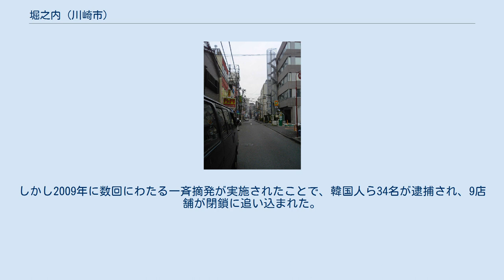堀之内 (川崎市)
日本 」 神奈川県 」 川崎市 」 川崎区 」 堀之内町 堀之内（ほりのうち）は神奈川県川崎市川崎区にある町名「堀之内町」のこと。
面積は0.0648km²。
堀之内には、ソープランド街があり、関東では東京の吉原に次ぐ規模である。
以下、堀之内のソープランド街を中心に記述する。
 当地は平安時代末期の武将である河崎基家の居所に比定されている。
後に、小田原北条氏家臣の間宮氏が住した。
 寛永8年（1631年）、元禄10年（1697年）、幕末ともに堀之内は幕府領であるが、天正20年（1592年）の山王社（稲毛神社）の検地帳に村名が記録があるように、山王社領があった。
 江戸時代よりこの近辺は東海道川崎宿の宿場町として栄え、飯盛女を置いていた旅籠が多かった。
戦後も青線地帯として売春が行われていたが、1958年に売春防止法が施行されたことにより、多くの売春宿は廃業に追い込まれたが、一部の店舗はちょんの間として細々と営業していた。
 1960年、堀之内に初めてのトルコ風呂である「京浜トルコ」が開店した。
1966年に風俗営業等取締法が改正されて堀之内地区が公式にトルコ風呂の許可地域となり、1969年に城郭風の豪華建築の高級トルコ風呂である「川崎城」が開店すると大成功し、トルコ街として栄えることになった。
さらに同店に勤務する嬢が「泡踊り」と呼ばれるボディ洗いのマットプレイのサービスを発明したといわれる。
「泡踊り」のサービスは日本中のトルコ風呂へ広がっていったが、その本家堀之内では「川崎流」と呼ばれる「泡踊り」の技術（どのような体の向きや位置であっても絶対に肌の密着を中断させずに行うもの）が発明され、「テクニックの堀之内」と呼ばれるようになった。
なお「川崎流」の源流はトルコ風呂「王朝」だといわれる。
 1980年代にトルコ風呂はソープランドに改称され、エイズが日本で感染例が確認されて性風俗業界が伸び悩む中、1991年に堀之内特殊浴場協会は全国に先駆けて加盟店に対してコンドーム着用を義務づけることになった。
2013年1月現在、堀之内のソープランドの店舗数は、55店舗である（内訳は堀之内特殊浴場協会加盟店が29店舗、川崎堀之内新ソープランド協会加盟店が26店舗）。
関東では東京の吉原に次ぐ規模である。
 青線時代からの名残りで「ちょんの間」と呼ばれる業態店舗も多く存在したが、警察の摘発と指導を受け、2005年8月26日に34店舗が加盟する川崎東地区料理飲食店組合が川崎署にて解散を宣言した。
これにより組合加盟の店のほとんどが廃業し、組合非加盟の外人娼婦の店など一部の店だけが存続した。
しかし2009年に数回にわたる一斉摘発が実施されたことで、韓国人ら34名が逮捕され、9店舗が閉鎖に追い込まれた。
 2017年（平成29年）12月31日現在の世帯数と人口は以下の通りである。